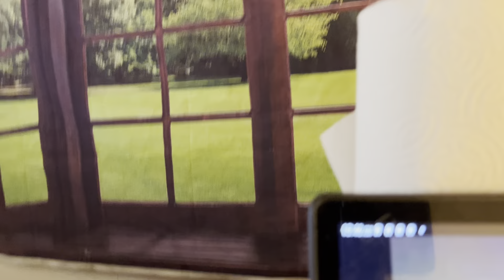MA I See Da Disgust On Ur Face, Tell Him Stop Playin N His Hair & Show U The Food Cause She Hungry